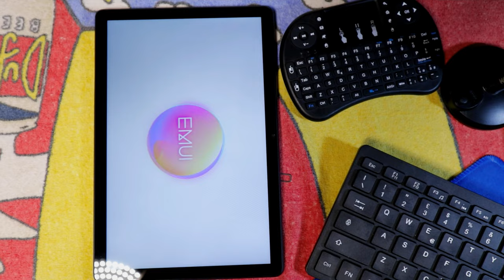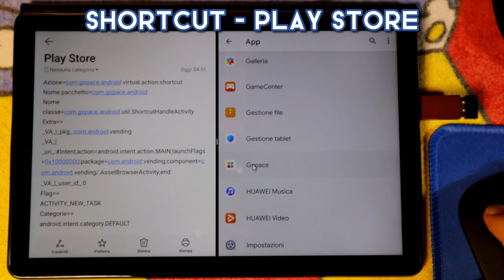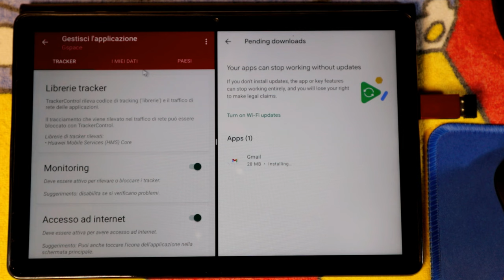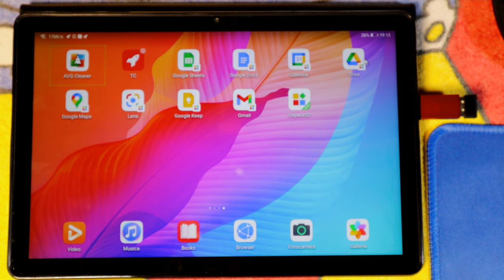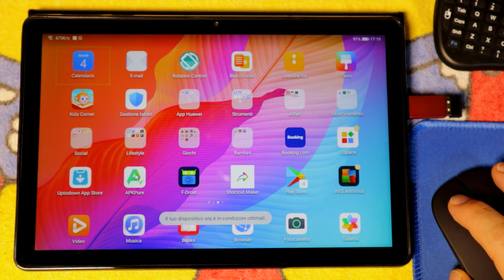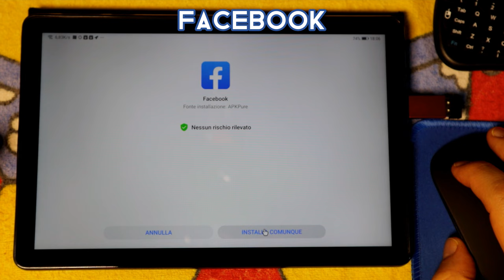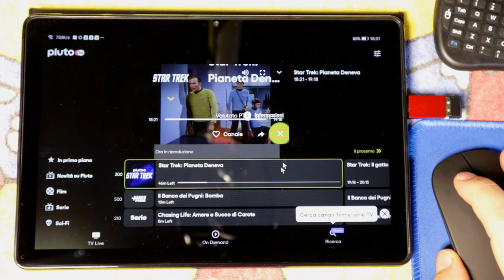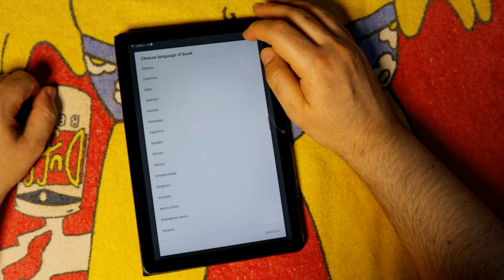Google Play ストアと GMS を Huawei デバイスに簡単にインストールする方法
Huawei タブレット

1) 00:00 イントロクレイジー
2) 03:59 GMS Google Mobile Services の Gspace
3) 04:20 ショートカット ショートカットを使用して Play ストアにアクセス
4) 06:02 不要なトレーサーを制御するトラッカー コントロール
5) 06:59 YouTube、Chrome、Google Home、Google ドキュメント、Google ドライブなど ...
6) 12:08 pm Gboard、Google 翻訳、Google 音声合成
7) 14:16 すべての Google Cloud 音声パッケージの多言語 TTS
8) 15:07 Chrome と Firefox の既定のブラウザー
9) 16:56 RDP リモート デスクトップ Ubuntu Studio
10) 17:45 Google サービスなしの Facebook アプリ
11) 18:18 GoogleサービスなしのTiktokアプリ
12) 18:58 Google サービスなしの WhatsApp アプリ
13) 20:12 Google サービスなしの Spotify アプリ
14) 20:59 Googleサービスなしの冥王星アプリ
15) 21:29 ビデオ編集用ワークステーション CapCut アプリ
16) 22:14 ビデオゲームのテスト用アスファルト 8
17) 22:37 Huawei ランチャーのカスタマイズ
18) 23:28 Google サービスなしの Alexa 音声アシスタント
19) 24:13 AIDE Java IDE アプリ、C/C++、HTML5、CSS、JavaScript
20) 25:45 AnTuTu ベンチマークテスト
21) 26:02 最終考察

ShortCut を使用して生成された Google Play ストアへのショートカットの構成パラメーター:
アクション = com.gspace.android.virtual.action.shortcut
パッケージ名 = com.gspace.android
クラス名 = com.gspace.android.util.ShortcutHandleActivity
Extra=_VA_|_pkg_:com.android.vending
_VA_|_uri_:Intent;action=android.intent.action.MAIN;launchFlags=0x10000000;package=com.android.vending;component=com.android.vending/.AssetBrowserActivity;end
_VA_|_user_id_:0
フラグ = ACTIVITY_NEW_TASK
カテゴリ = android.intent.category.DEFAULT

10.1 インチ FHD Huawei Matepad t10s タブレット、4 GB の RAM、64 GB の ROM、および 8 コアの CPU を、Google サービスを含む私のニーズに合わせて 99.99 ユーロで構成します。

基本的に、私は厳密に必要な場合にのみ Google サービスを使用するようにタブレットを構成しましたが、Google サービスが既に統合されている他のデバイスと比較して、制限をなくし、ユーザー エクスペリエンスを可能な限り標準化するために、とにかく Play ストアをインストールしました。

Huawei は入念にチェックし、公式の Huawei AppGallery Store で利用できるようにしました。これにより、一定レベルのセキュリティと信頼性が保証されます。この Gspace アプリケーションは、完全に機能する Play ストアを含む Google サービスが利用可能な仮想空間でアプリケーションのクローン作成とインストールの両方を可能にします。

残念ながら、Gspace では Play ストアに直接アクセスすることはできませんが、ショートカット アプリケーションとのクイック リンクを作成できます。 Gspace に統合された Play ストアへの直接接続を作成するには、ショートカット アプリケーションを起動し、アプリ セクションに移動して、Gspace を選択し、ショートカットの名前を変更し、おそらく以前にダウンロードした、関連付ける Play ストア アイコンを選択し、入力する必要があります。このビデオに示されているさまざまなパラメーターは、おそらく以下の説明にあるものからコピーして貼り付けて、すべてを保存し、[ショートカットの作成] をクリックします。

不要なトレースの観点からシステムを制御するために、特にインストールすることを決定したアプリが接続する危険なサーバーから、無料のオープンソースアプリケーションの有名で信頼できるストアである F-droid はフルバージョンを提供しますアプリケーションに存在するすべてのトレーサーを簡単に検出できる Tracker Control アプリの。

Gboard システム、Google 翻訳、Google 音声合成ではそのままですが、基本的に合成エンジンから音声を自動的に選択することを管理する APKPure ストアから多言語 TTS アプリをインストールすることで、Google のクラウド音声を利用する策略に頼っています。読むテキストの言語に基づいていますが、音声も Google Cloud の音声に基づいているため、ローカルにダウンロードしなくてもすべての言語が機能します。

タブレットにはオーディオ ジャック ソケットがあり、中国の輸入製品の倉庫からも入手できる安価なアダプターを備えた USB OTG をサポートしています。キーボード、マウス、マイク、ヘッドフォン、およびメモリ カード リーダーを備えた実際のワークステーションにすることができます。

もちろん、必要なアプリケーションが見つからないとします。その場合、Java、C / C ++、HTML5、CSSなどのさまざまなプログラミング言語で簡単にプログラミングできるAIDEアプリなど、Android用の多くのIDEの1つを使用して、自分ですばやく開発できます、および JavaScript だけでなく、多くの Android アプリケーションのオープン ソースの性質を考慮して、ソース コードをのぞいてみてください。おそらく、カスタマイズまたは改善のためにいくつかの変更を加えています。

私は、娯楽のみを目的としたこのガイドを模倣した結果、人、動物、および財産に損害が生じたとしても、一切の責任を負いません。